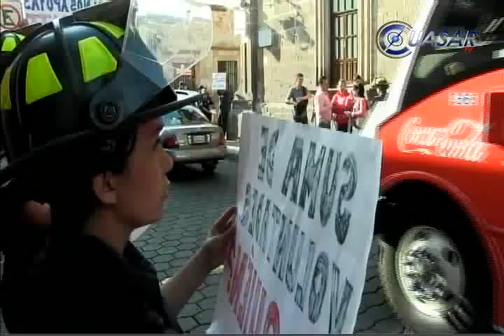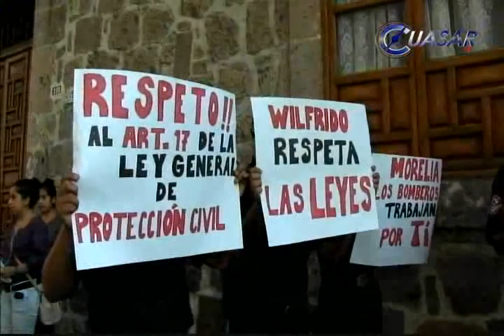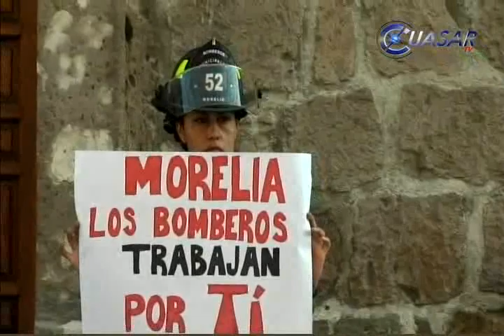Se quejan bomberos contra Mando Unificado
Un total de 75 bomberos del municipio de Morelia, 45 trabajadores y 30 voluntarios, denuncian irregularidades laborales luego de que el estado, sin notificarles, los acogió en sus filas sin respetar su antigüedad en la corporación...